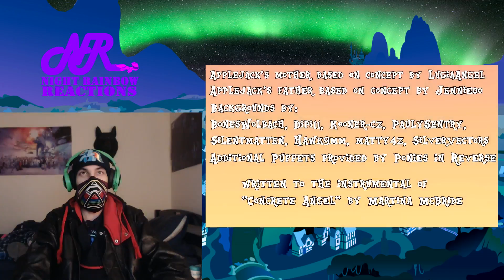Night Rainbow Reacts: Applejack, They Miss You Too [MLP Animation/PMV]